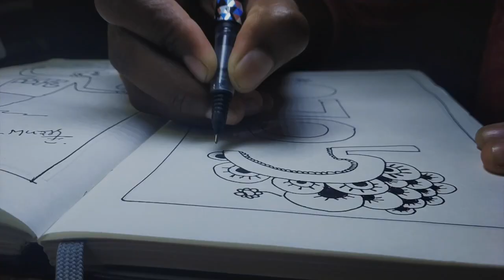Eat Shoot Ride | Golu | (part - 1) | Dasara celebration | art | Mandala | Dont stop exploring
Hello Dosto,

In the part - 1 of the video, We will discuss about "kolu". It means the arrangement of dolls. The festive season is around the corner. We are presenting this video with a mix of art and tradition which not only lights up the festive mood but also gives a background of the traditional practices we follow.

This is a small attempt from our side.

In Telugu - Bommala Koluvu
In Kannada - Gombe habba
In Tamil - Bomma kolu